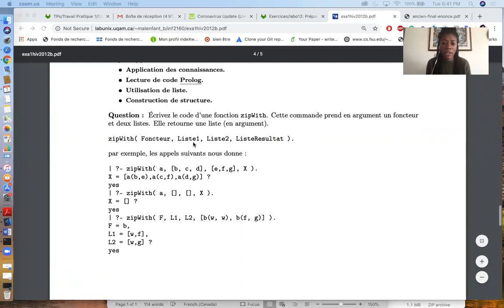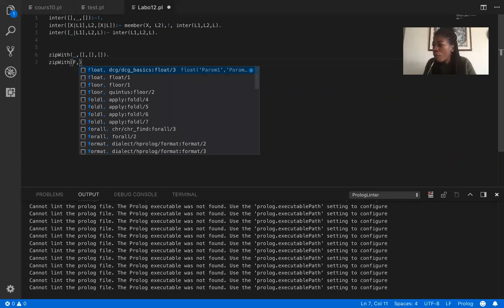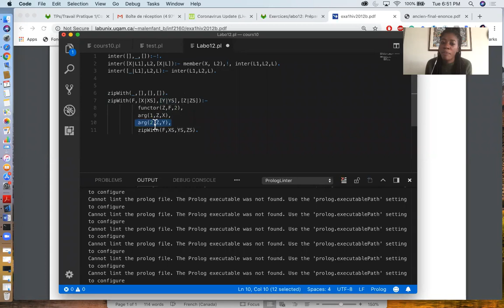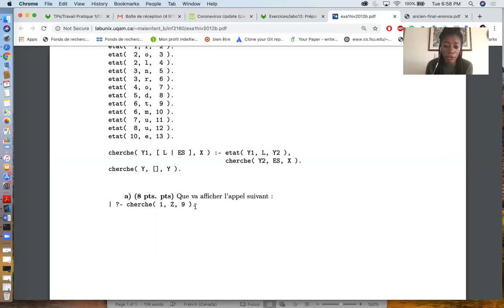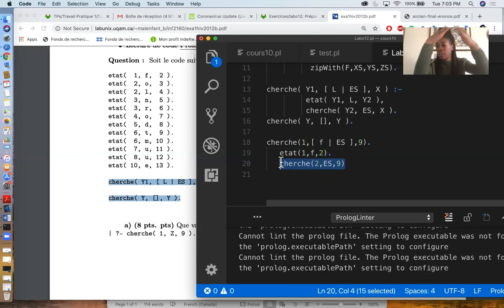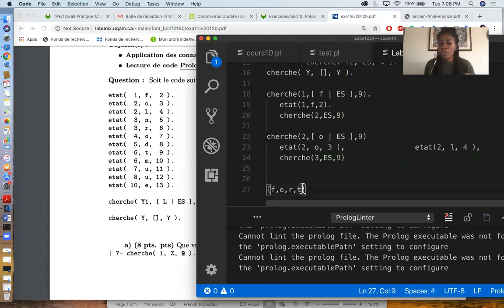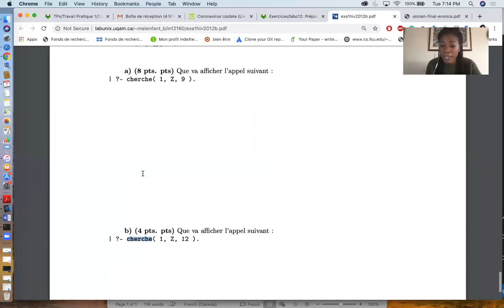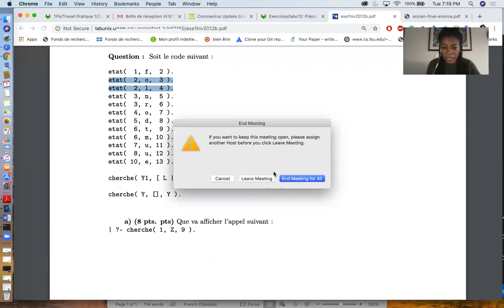Labo12 - Révisions Prolog (part2)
INF6120 - Programmation fonctionnelle et logique. Cours enseigné à l'hiver 2020 à l'UQAM.